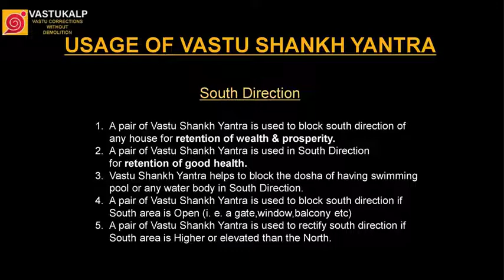Best Vastu Consultant in India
Looking for the best Vastu consultant in india? Vastukalp is one of the best consultants in India. Vastukalp has been working for the past 25 years to establish the rules of Vastu in the modern world without any demolition or changes to the existing premises.